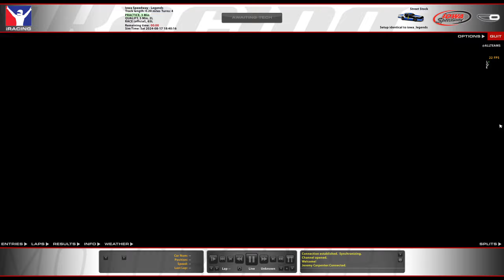Street Stock - Iowa Legends - iRacing Oval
64GB RAM.
T-LCM Pedals
2k Dell S2716DG - 27 inch single monitor
wooden desk

00:00 - Intro
03:15 - Qualifying
06:10 - Race
21:20 - Wrecks and Results